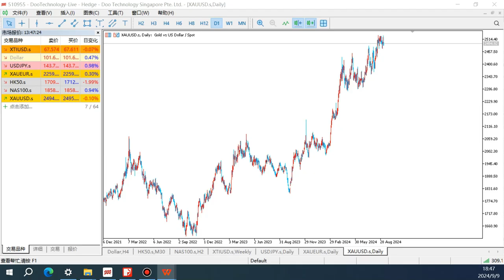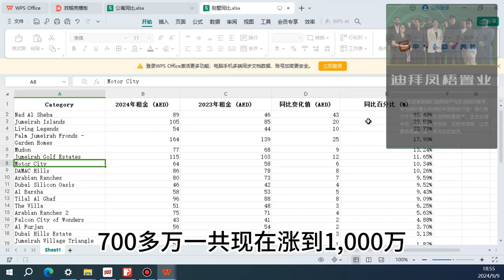迪拜房产的价值洼地分析 下